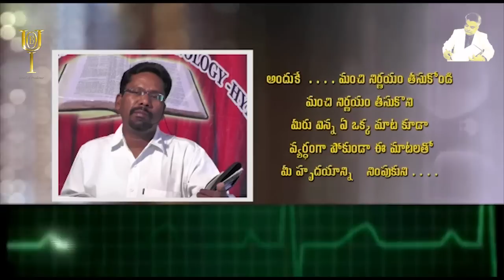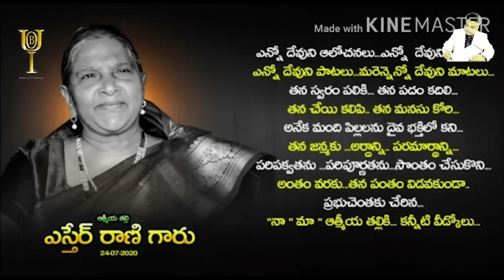నీతిమంతుని జ్ఞాపకం చేసుకోవలసినది ఎప్పుడు?-Dr.E.Santhosh Kumar GARU(BOUI-DEPUTY DIRECTOR)